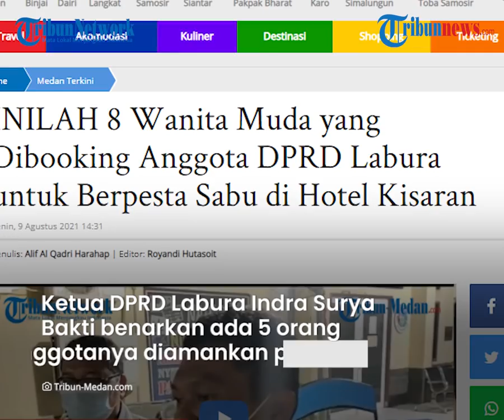8 Wanita Digerebek Pesta Sabu dengan Oknum DPRD Labura, Ini Kata Polisi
TRIBUN-VIDEO.COM - Lima orang anggota DPRD Labuhanbatu Utara (Labura) ditangkap kepolisian saat pesta narkotika di sebuah tempat hiburan pada Sabtu (7/8/2021).

Saat digerebek, kelimanya sedang bersama 8 orang wanita muda.

Bahkan, dari hasil pemeriksaan kepolisian, kelima oknum anggota DPRD tersebut dinyatakan positif ekstasi.